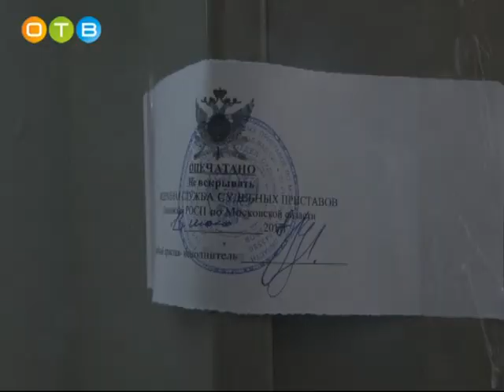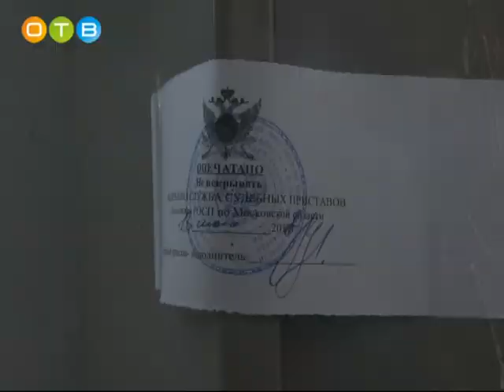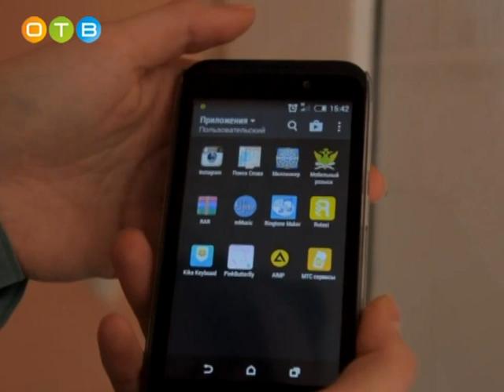Итоги работы областного Управления судебных приставов за 1 е полугодие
Областное Управление Федеральной Службы судебных приставов подвело итоги своей деятельности за первое полугодие. Даже при беглом знакомстве с показателями видна серьёзная положительная динамика. Реальные успехи обеспечило системное внедрение информационных технологий. Именно в этой сфере, по мнению регионального руководства, кроются и главные резервы для дальнейшего повышения интенсивности работы.